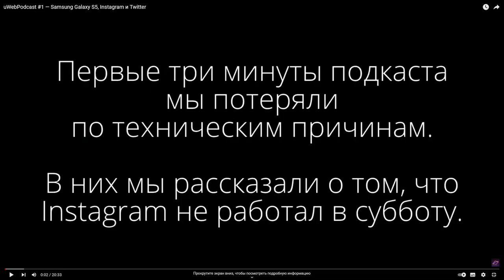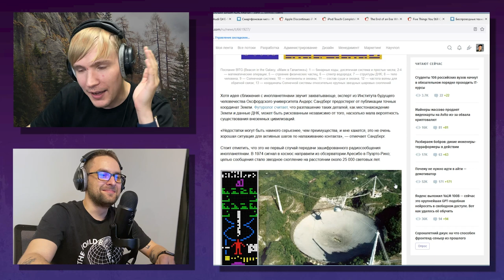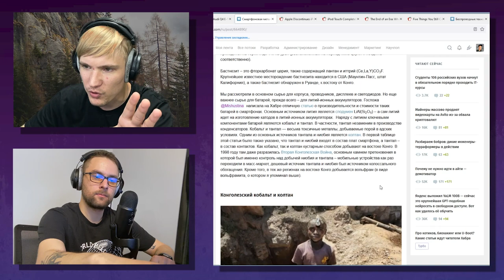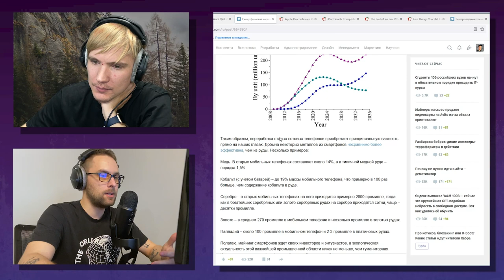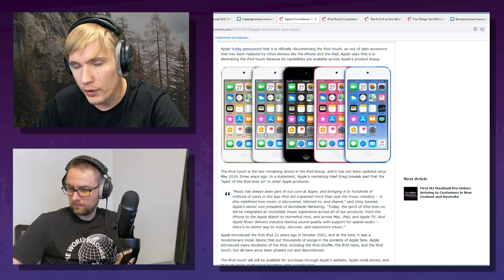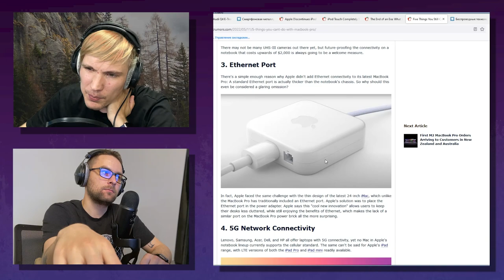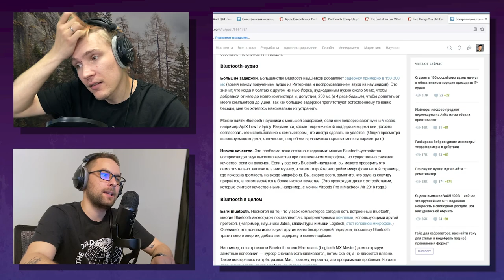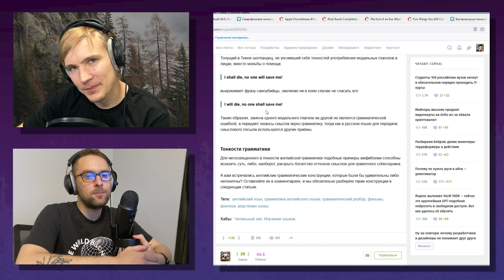Майнинг смартфонов, беспроводные сети не работают — подкаст «Суровый веб»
Подкаст 251: сегодня у нас мега блиц, суровый веб light (легкий), limited edition (ограниченный выпуск), но зато спустя пару дней после записи. Спасибо, что вы с нами! ПАГНААААЛЕЕ!!!11

БОНУС прешоу к этому выпуску смотрите на Бусти теперь это топ1 способ нас поддержать.

Ссылки на темы:
• Ученые Оксфорда предупредили, что передавать координаты Земли в космос может быть опасно
• Владелец Audi Q4 E-Tron обнаружил физическую кнопку, которая активируется за доплату